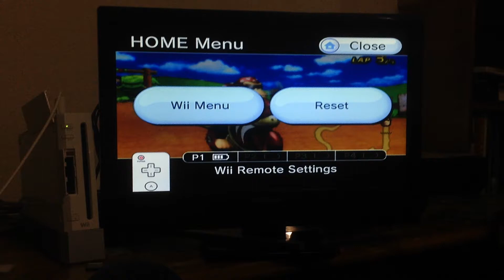[Mkwii]- Moo Moo Meadows lap 1: 25.915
My first sub 26.0 lap :D